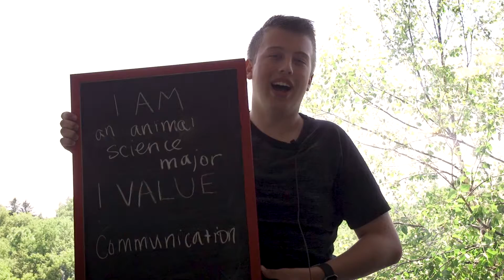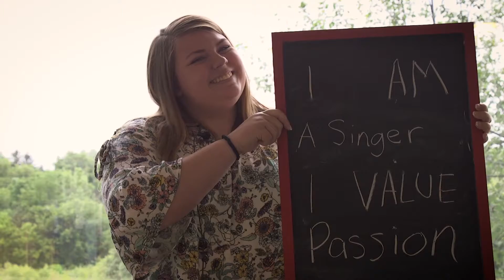We Are Falcons